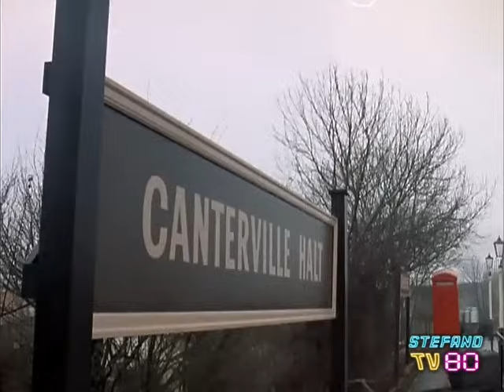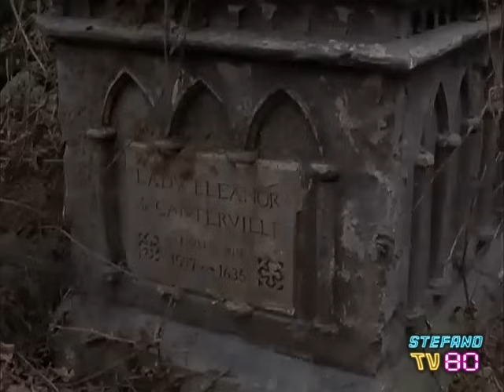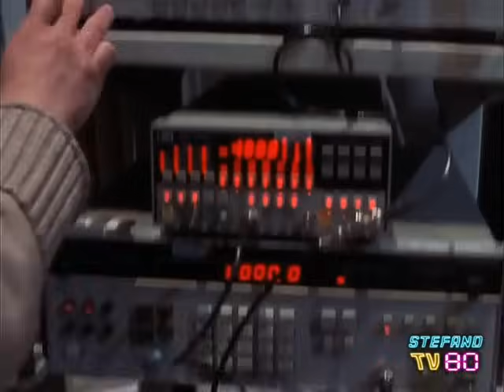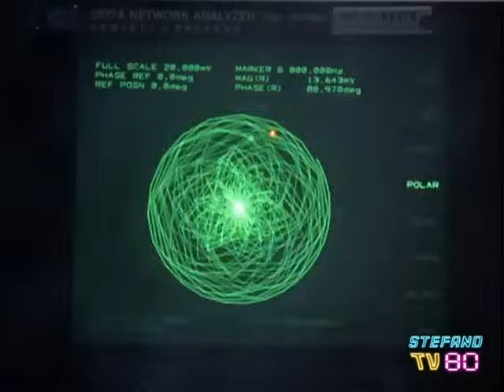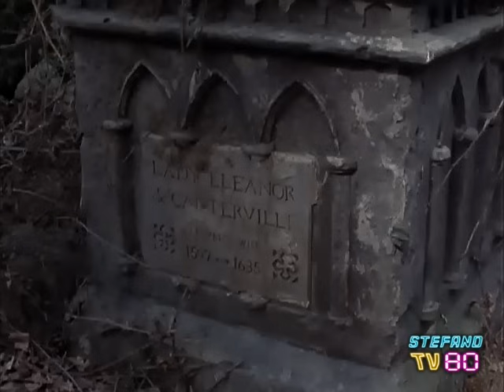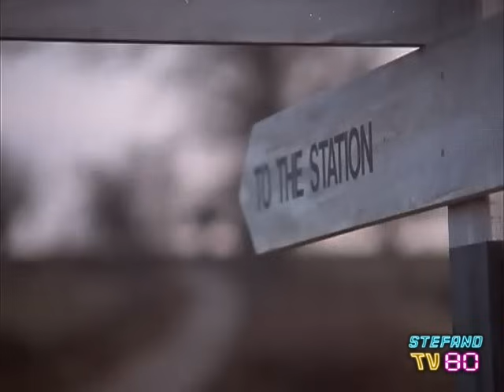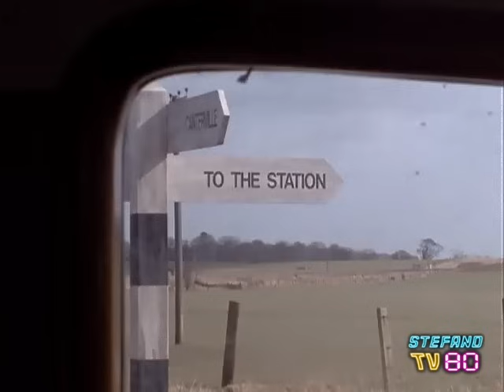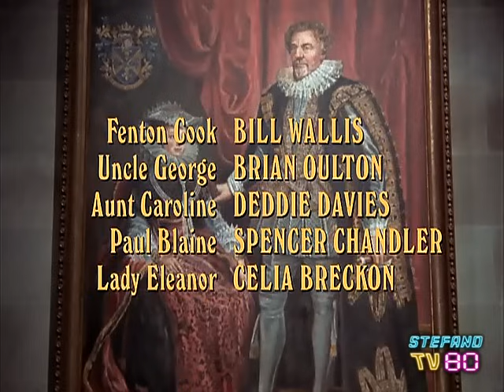IL FANTASMA DI CANTERVILLE (1986) Film Completo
Harry Canterville, che ha trascorso gran parte della sua vita in America, fa ritorno in Inghilterra con la seconda moglie Lucy, e la figlia Jennifer, nata dal precedente matrimonio, per prendere possesso della sua eredità: il castello di Canterville. Arrivati nel piccolo paesino scopriranno che il castello è infestato dal fantasma di un antenato caduto in disgrazia, Sir Simon di Canterville.